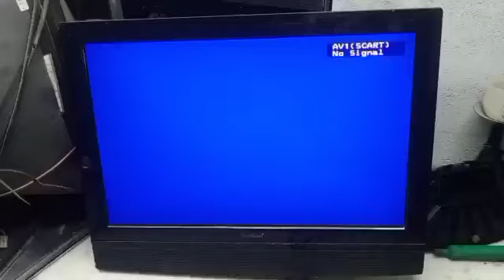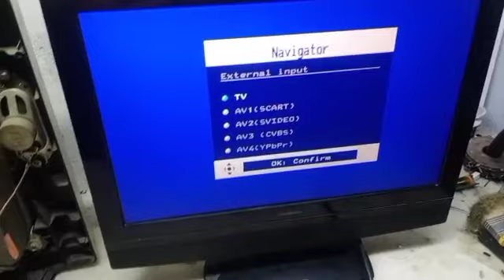how to repair lcd tv not power stanby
how to repair lcd tv not power

darwin tv